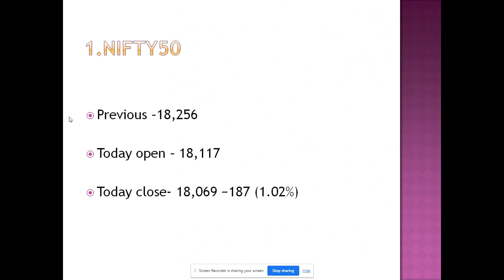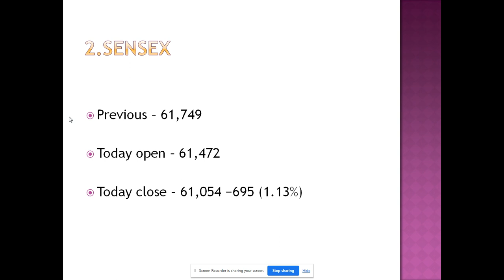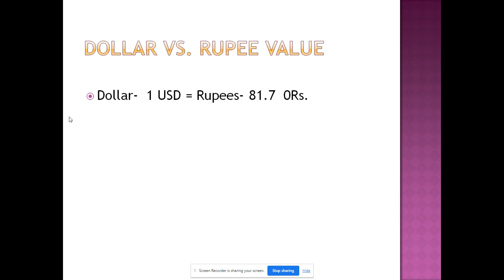Nifty and Sensex, Gold vs Silver, Petrol vs Diesel Price, Rupee vs Dollar, LPG Price--05-May-2023